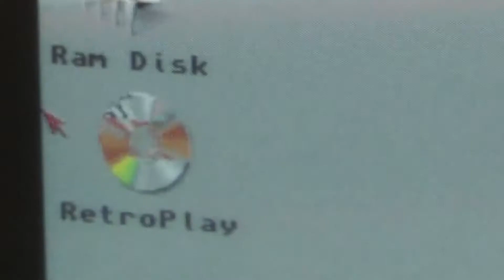RetroPlay: Die Siedler #42 - Schlacht an allen Fronten (Amiga)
Wir optimieren unsere Strategie im Aufbaustrategiespiel "Die Siedler": Nachdem der rote Gegner jetzt außer seinem Hauptschloss keine Gebäude mehr hat, hauen wir als nächstes den zweitschwächsten Gegner mit der Farbe rosa zu Brei.
Kleine Gefechte mit dem gelben sind uns dabei nur weiterer Ansporn!

Titel: Die Siedler
System: Amiga 500/1200
Entwickler: Blue Byte
Erscheinungsjahr: 1993
Genre: Aufbaustrategie